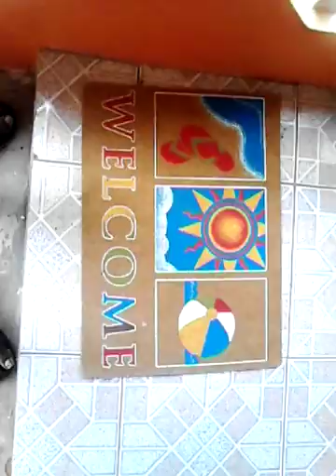New Years Vannie Arrives